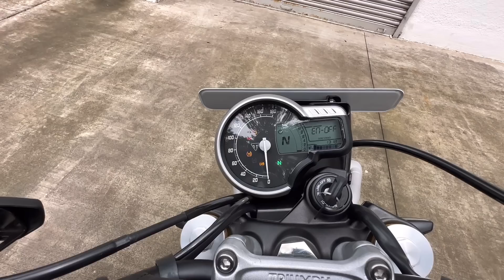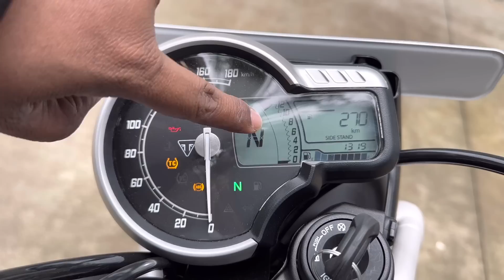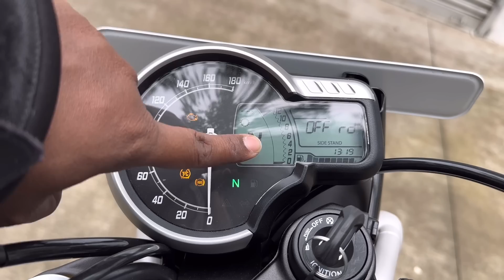Triumph scrambler 400 X Ready to Adventure ￼| Neelu arts Automobile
NR CARBON ANTIDOTE వలన ఉపయోగాలు:
1) ఇంజన్ యొక్క combustion chamber చాంబర్ లో నిల్వ ఉన్న కార్బన్ ఉద్గారాలను తీసివేస్తుంది
2) ఇంజన్ యొక్క combustion chamber లో పెట్రోల్ అధికశాతంలో వృధా అవ్వకుండా చేస్తుంది
3) ఇంజన్ యొక్క Knocking తగ్గిస్తుంది
4) వాతావరణ కాలుష్యాన్ని నివారించి మీ యొక్క వాహన ఇంజన్ కాలపరిమితిని పెంచుతుంది
5) మీ వాహనం మైలేజ్ 20 శాతం అధికం చేస్తుంది
6) మీ వాహనం యొక్క పిక్ అప్ పెరుగుతుంది, టార్క్ పెరుగుతుంది, పవర్ పెరుగుతుంది
 NR CARBON ANTIDOTE యొక్క అవసరత కలిగిన వాహనాలు:
1)అధికమైన నల్ల పొగను వెదజల్లుతుంటాయి
2) వాహన సైలెన్సర్ నుంచి ఇంధన వాసన వెలువడుతుంది
3) ఇంధనం వ్యర్థముగా ఉపయోగించబడటం వలన సైలెన్సర్ నుంచి నిప్పు కనికలు వెలువడుతుంటాయి
4) క్లచ్ ప్లేట్లు బాగానే ఉన్నప్పటికీ బండి పికప్ తక్కువగా ఉంటుంది
5) బండి కండిషన్ అంతా బాగానే ఉన్నప్పటికీ మైలేజ్ చాలా తక్కువ వస్తుంది
NR CARBON ANTIDOTE అవసరం లేని వాహనాలు:
1) ఈ వాహనాల నుంచి నల్లటి పొగ కాని తెలలని పొగ గాని అధిక ఎక్షలరేషన్ ఇచ్చేటప్పుడు కూడా రాదు
2) మంచిగా మైలేజ్ వస్తుంది
3) స్పార్క్ ప్లగ్ గోధుమ వర్ణంలో మండి ఉంటుంది
4) వాహన పికప్ బాగానే ఉంటుంది
5) వాహన సైలెన్సర్ నుంచి ఇంధన వాసన రాదు
6) చివరగా ఆరోగ్యం గల వాహనానికి NR CARBON ANTIDOTE అవసరం లేదు
NR CARBON ANTIDOTE పనిచేయని సందర్భం:
1)మీ వాహనం బోర్ కి వచ్చినట్లయితే ఆ సమస్యను NR CARBON ANTIDOTE పరిష్కరించలేదు
2)వాహనం నుంచి వచ్చే తెల్లని పొగ నివారించ బడదు కానీ కాలుష్య శాతం నివారిస్తుంది
NR CARBON ANTIDOTE మీ వాహనానికి ఇంజెక్ట్ చేసే విధానం:
1)మీ వాహనం యొక్క Combustion Chamber నాకు మరియు కార్బొరేటర్ నకు ఈ మధ్యన గల AIR SUCCESSION పైపు నకు కానీ AIR INTAKE పైపు నకు గాని ఇంజెక్ట్ చేయవలెను
2) మీ ప్యాకెట్ నందు గల 20ml సిరంజీ తో నిండుగా లిక్విడ్ తీసుకొని మొదటి మోతాదుగా ఇవ్వవలెను
3) ఈ ప్రక్రియ అంతటికి సంబంధించి యూట్యూబ్ ఛానల్ నందు NR ANTIDOTE వీడియోలను పరీక్షించ వలెను
4) మొదటి మోతాదు ఇంజక్షన్ ఇచ్చిన తర్వాత మీ వాహనం యొక్క సైలెన్సర్ వద్ద తెల్లని కాగితాన్ని ఉంచి అధిక శాతంలో ఎక్సలరేషన్ చేసినట్లయితే కాగితం మీద నల్లని పొగ యొక్క కార్బన్ ఉద్గారాలు నిలిచి యున్న యెడల మరుసటి రోజు ఈ విధముగా కార్బన్ ఉద్గారాల పరీక్ష చేసి రెండవ మోతాదును ఇవ్వవలెను ఒకవేళ కార్బన్ ఉద్గారాల సంఖ్య పూర్తిగా నివారించబడి నట్లయితే రెండవ మోతాదు ఇంజక్షన్ ఇవ్వనవసరం లేదు